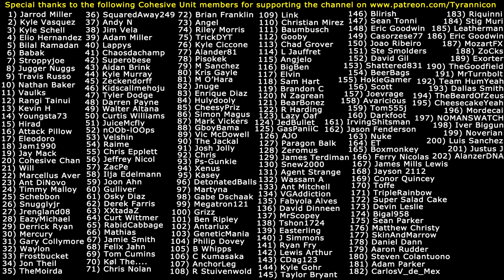SAMURAI ARE BORN TO DIE! Nioh Beta Demo Rage (#3)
Special thanks to the following Cohesive Unit members for supporting the channel on Patreon.com: (1) Jarrod Miller (2) Kyle Vasquez (3) Kyle Schell (4) Elio Hernandez (5) Bilal Ramadan (6) Babak (7) Stroppyjoe (8) Jugger Nuggs (9) Travis Russo (10) Nathan Baker (11) Vaulks (12) Rangi Tainui (13) Kevin H (14) Youngsta73 (15) Hirad Gorgoroth (16) Attack Pillow (17) Eleodoro (18) Jam1990 (19) Jay Mack (20) Cohesive Chan (21) Will (22) Marcellus Aver (23) Ant DiNovo (24) Timmy Malloy (25) Schebbon (26) Snugglyjr (27) Jrengland08 (28) EazyMichael (29) Derrick Ryan (30) Mercury (31) Gary Collymore (32) Waylon (33) Frostbucket (34) Jon Theil (35) TheMoirda (36) SquaredAway249 (37) Andy N (38) Jim Vela (39) Adam Miller (40) Lappys (41) Chaosdachamp (42) Superobese (43) Aidan Brink (44) Kyle Murray (45) Zeckendorff (46) Kidscallmehoju (47) Tyler Dodge (48) Darren Payne (49) Walter Altana (50) Curtis Williams (51) JuiceMcfly (52) nOOb-lOOps (53) Velshin (54) Raime (55) Chris Epplett (56) Jeffrey Nicol (57) ZacPe (58) Ilja Edelmann (59) Joon Ahn (60) Gulliver (61) Osky Diaz (62) Derek Farris (63) XXtadaZ (64) Curt Wittmer (65) RabidCabbage (66) Mathias (67) Jamie Smith (68) Felix Jahn (69) Tom Cumins (70) Kol The... (71) Chris Nolan (72) Brian Franklin (73) Angel (74) Riley Morris (75) TrickyDYT (76) Kyle Ciccone (77) Alander81 (78) Pisokek (79) M Sanchez (80) Kristoff Gayle (81) M O'Hara (82) Jnuge (83) Enrique Diaz (84) Hulydooly (85) CheesyPriz (86) Simon Magus (87) Mark Vickers (88) GboyBama (89) Victor McDowell (90) The Jackal (91) Josh Jolly (92) Chris (93) Ps-Gunkie (94) Xenus (95) Kasey (96) DetonatedBalls (97) Martyna (98) Gabe Dschaak (99) Megatron121 (100) Grizz (101) Ben Ripley (102) Antarlux (103) GeneticMania (104) Philip Dovey (105) B Whipps (106) C Kumasaka (107) AnchorLeg (108) R Stuivenwold (109) Link (110) Christian Mirez (111) Baumbusch (112) Gooby (113) Chad Grover (114) L Jauffret (115) Angjelo (116) BigBen (117) Elvin (118) Sam Hart (119) Brandon C (120) N Zagrean (121) BearBonez (122) R Harding (123) Lazy Oaf (124) JedBullet (125) GasPaniiC (126) AJO (127) Paragon Balk (128) Zeromus (129) James Terdiman (130) Snew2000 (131) Agent Strange (132) Wassam A (133) Ant Mitchell (134) VGAddiction (135) Fabyola Alves (136) David Dinneen (137) MrScopey (138) Tshon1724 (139) Easterling (140) J Simmons (141) Ryan Fry (142) Lewis Rhys Arthur (143) CDag123 (144) Kyle Gohr (145) Taylor Bryant (146) Blirish (147) Sean Tonni (148) Eric Goodwin (149) Casorzese77 (150) Joao Riberio (151) Steve Smolders (152) David Gil (153) Shattered831 (154) BeerBags (155) HokieGamer (156) Scott (157) Joevrage (158) Avaricious (159) Tom555j (160) Darkfoot (161) IrvingShitsman (162) Jason Fenderson (163) Nuke (164) Ferry Nicolas (165) ET (166) Boxmonkey (167) James Mills Lewis (168) Jayson 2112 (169) Conor Quincey (170) Toffe (171) TripleRainbow (172) Super Salad Cake (173) Devin Leslie (174) Bigal958 (175) Sean Parker (176) Matthew Christy (177) SkinAndMarrow (178) Daniel Dann (179) Aaron Rudder (180) Steven Colantuono (181) Adam Parker (182) CarlosV_de_Mex (183) Riquinni (184) Stig Muri (185) Leatherman (186) Eric Goodwin (187) MozartFX (188) ZoCks  (189) Exorter (190) TheGoodfield (191) MrTurnbolt (192) Team HumYeah (193) Dallas Smith (194) TheBeardOfZeus (195) CheesecakeYeah (196) Mordecai (197) NOMANSWATCH (198) Iver Biggun (199) Noverian (200) Luis Sanchez (201) Justus J (202) AlanzerDNA